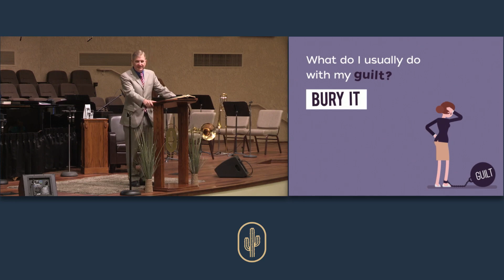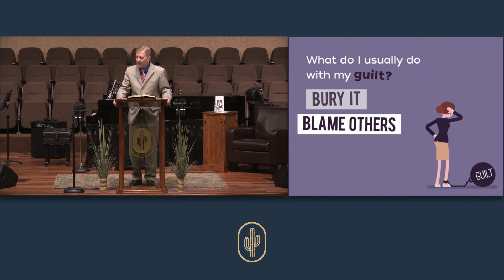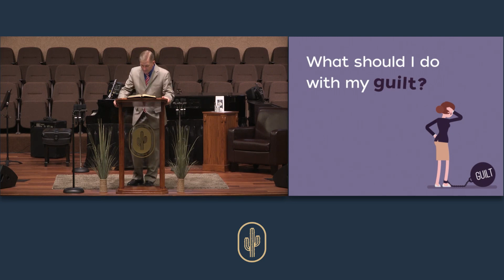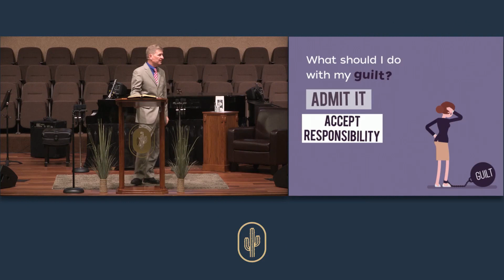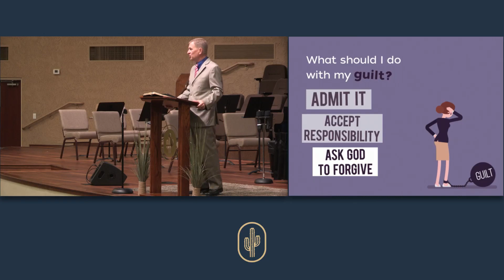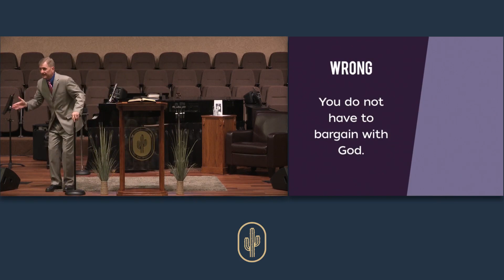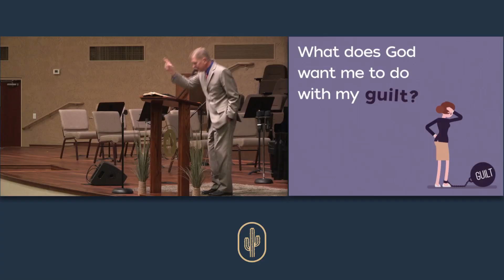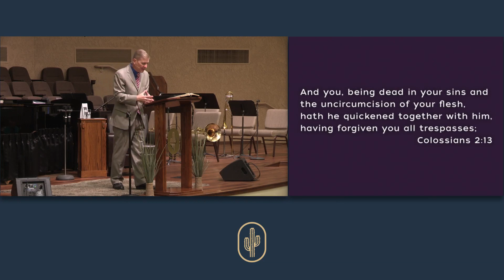Forever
ensemble - given at Tucson Baptist Church